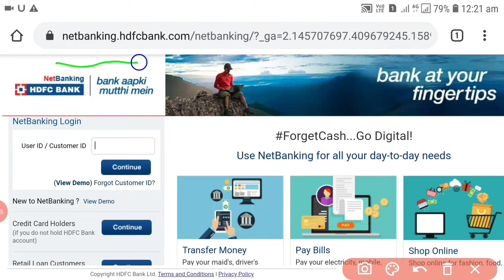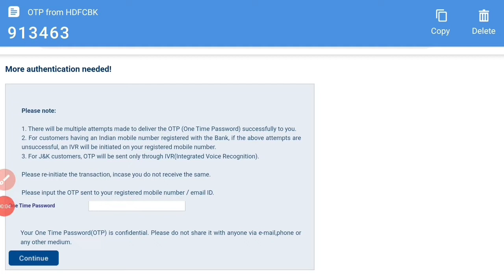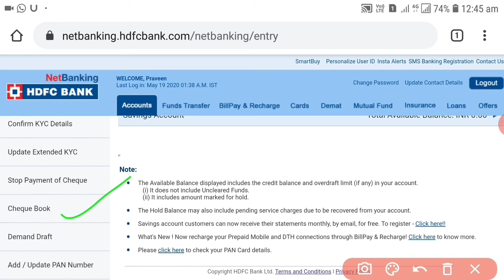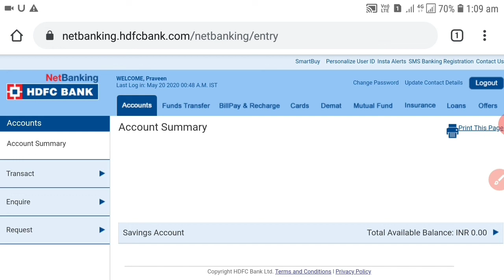How to Use HDFC NetBanking in Mobile|| HDFC Netbanking Kaise Use kare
Dosto aaj ke video me hamne bataya hai ki hdfc bank ka netbanking kaise use kare pura process samjhaya hai step by step.

Topic covered.

How to use hdfc net banking in mobile
Hdfc bank net banking kaise use kare

username- mauryapk

username- @technobankingbypraveen

username- @pkmaurya123

by

techno banking
technobanking